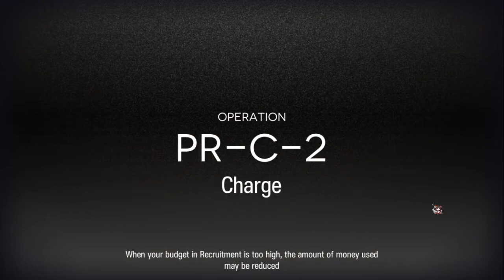Arknights PR-C-2 Clear : 3 Operators only (Silver Ash, BluePoison and Ifrit)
Arknights Daily PR-C-2 cleared using 3 operators only.